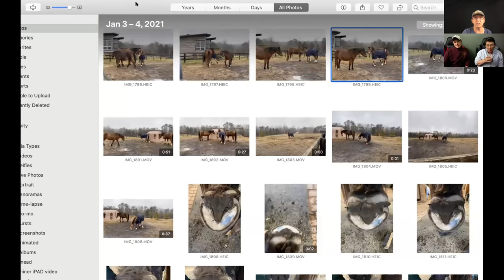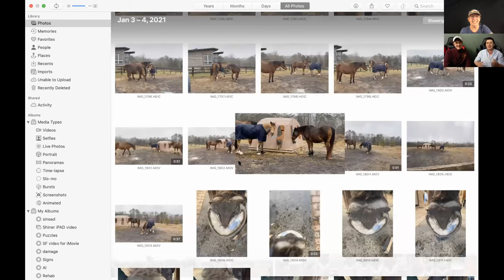No. 189. Sharon & Laura Wilsie - continuing conversations about Horse Speak®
Sharon and Laura share a fascinating video of herd dynamics with Horse Speak narration.